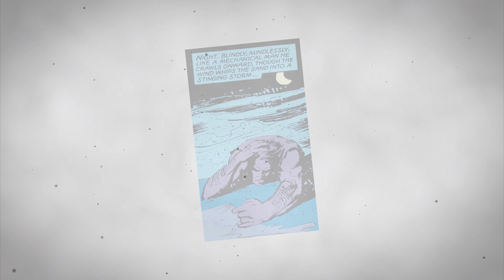TODAS las Personalidades MOON KNIGHT Explicadas